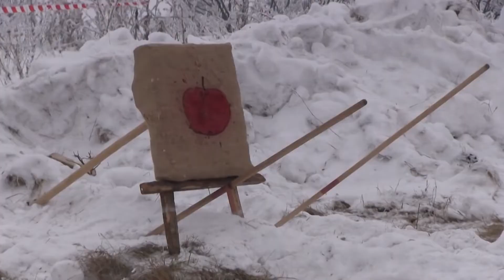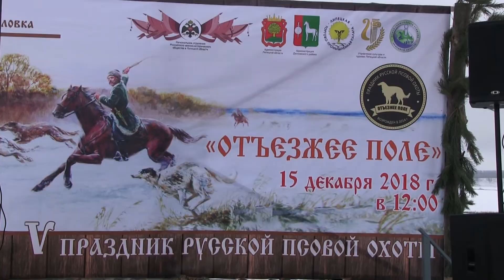Праздник Отъезжее поле в Данковском районе Липецкой области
Уникальный праздник русской псовой охоты Отъезжее поле в Данковском районе Липецкой области в репортаже Данков ТВ. В 209 году праздник пройдет 14 декабря на том же месте, у д. Масловка, на берегу реки Дон.